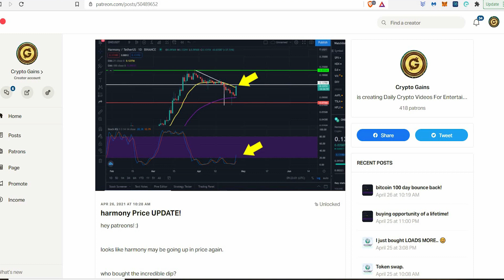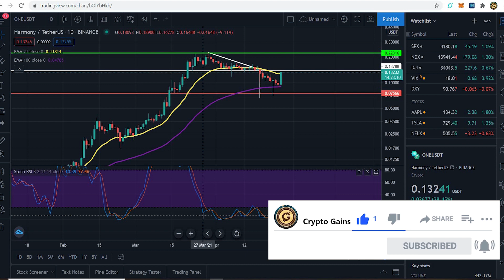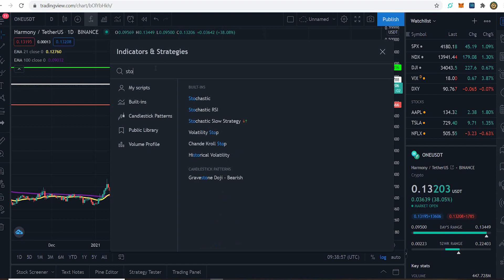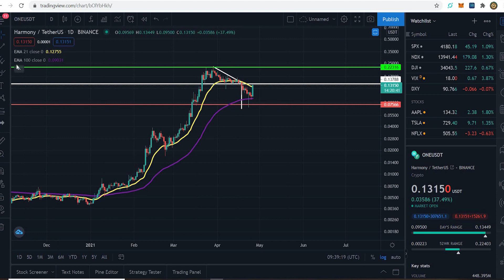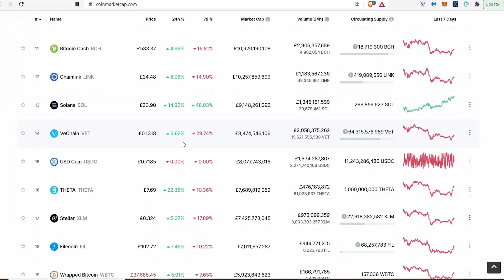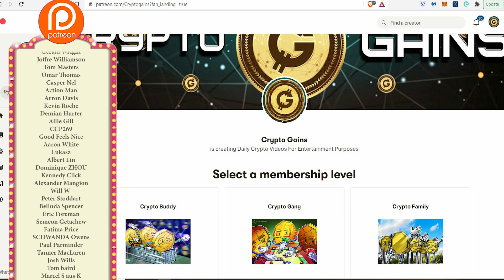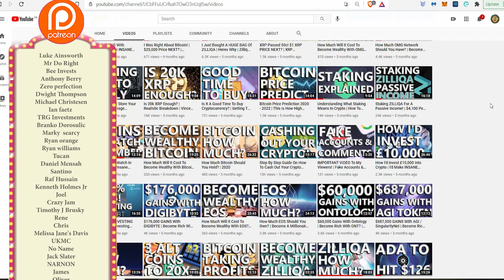Harmony Price EXPLODING AGAIN! | LAST CHANCE TO BUY CHEAP!? | Who Bought The Dip?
My HARMONY ( ONE ) Wallet
one1p84ld5ccgzh6y3vlh4vphwcrj2rhtxj05k3q9e